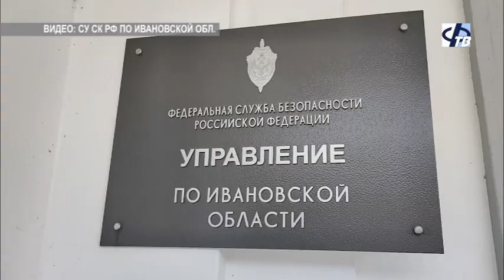Сотрудники полиции обвиняются в коррупции.